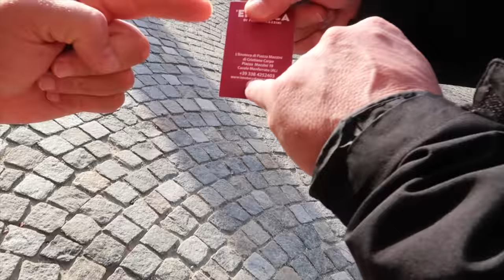Italy Vlog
Hi! This is my first YouTube video. Hope you guys enjoy and come on this YouTube journey with me!

Italy Vlog- Venice, Santo Stefano Belbo & Lake Como